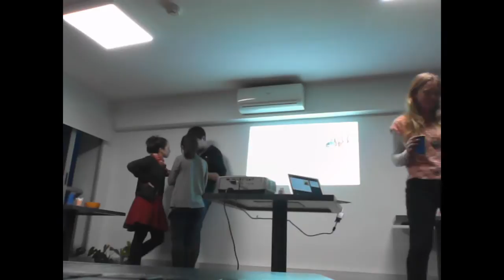Co-Aprendiendo - Mario Sánchez y Agus Berchesi | CoWork Latam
Esta vez se animan a compartir sus experiencias: Mario Sánchez de UnoWifi master en ventas y negociación y Agustina Berchesi de Enseña Uruguay crack potenciando habilidades blandas.